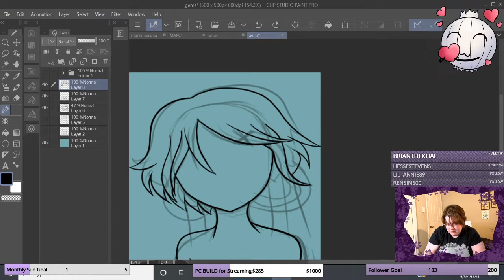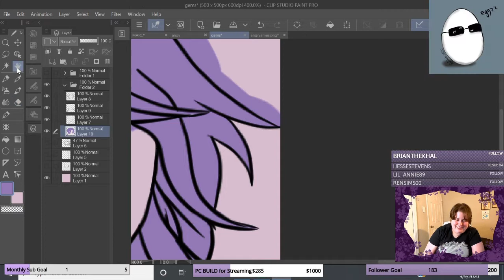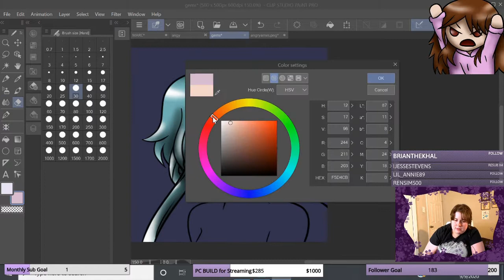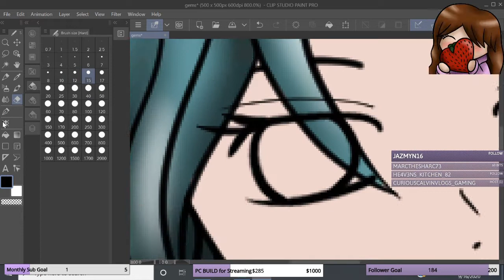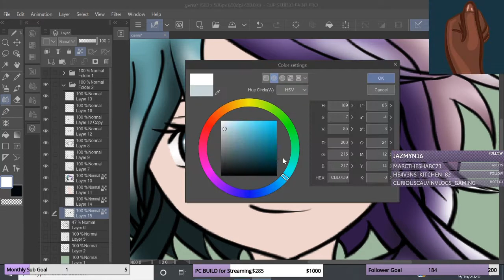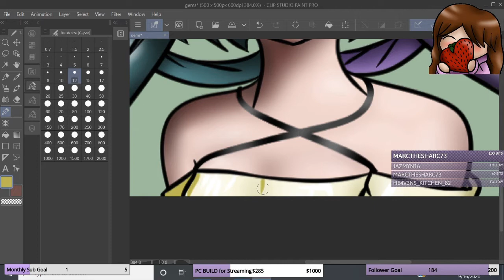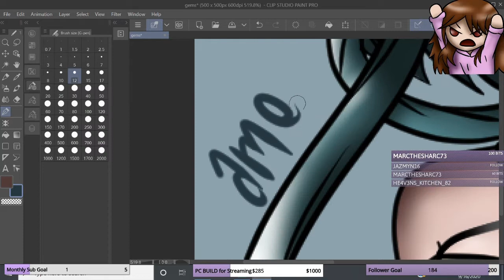Digital Drawing Time Lapse: September Stream, Anime Girl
This video was originally live streamed to my twitch. I've done a time lapse for everyone. Hope you enjoy! Digital Drawing Time Lapse: September Stream 2020, Anime Girl.